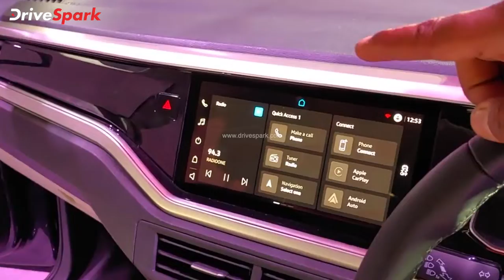Volkswagen Virtus Unveiled: Largest In Its Class, Powerful Engines, Premium Design & More In Hindi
फॉक्सवैगन वर्टस को किया गया पेश। फॉक्सवैगन वर्टस को पेश कर दिया गया है, यह भारत में वेंटो की जगह लेने वाला है। फॉक्सवैगन वर्टस आने सेगमेंट की सबसे बड़ी सेडान होने वाली है और इसमें 1.0 लीटर व 1.5 लीटर टर्बो पेट्रोल इंजन दिया गया है। इसका उत्पादन भारत में किया जाएगा और 25 देशों में भेजा जाएगा। अधिक जाननें के लिए यह वीडियो देखें।